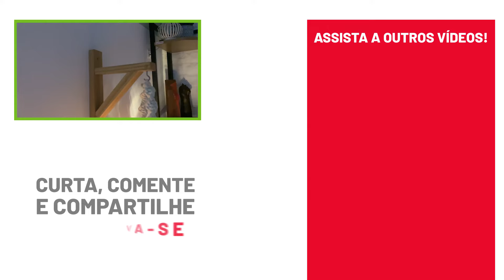Decore sua sala sem sujar a parede 💡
Sua sala pode ficar ainda mais bonita e ainda mais a sua cara, sem sujeira e nem trabalho! ✨Aproveite as dicas de mais um EuQueFiz com 3M e aprenda como decorar sua sala ou parede da maneira mais prática!

Adquira os produtos da 3M utilizados nesse vídeo em nossas lojas ou clicando nos links abaixo:

Gostou dos produtos 3M?